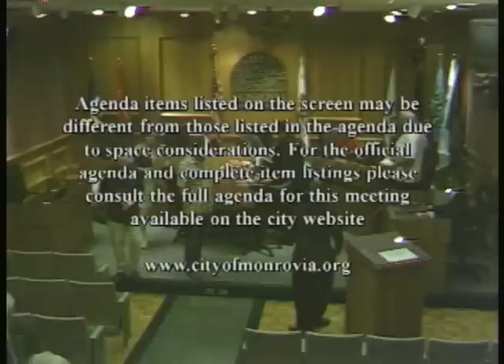Monrovia City Council | July 3, 2012 | Regular Meeting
Regular Meeting of the Monrovia City Council for July 3, 2012